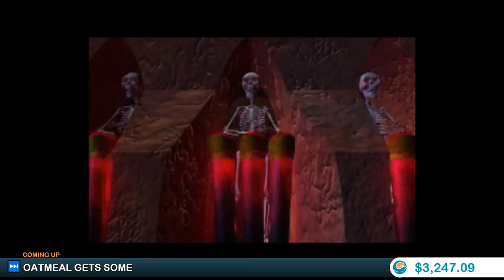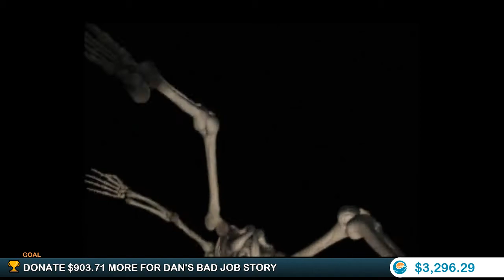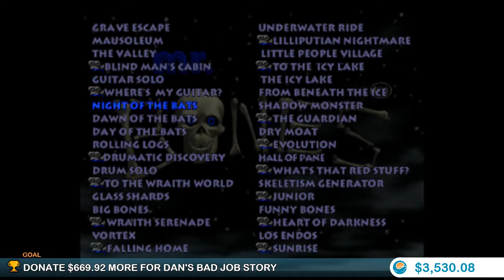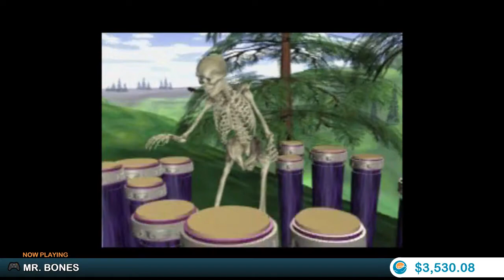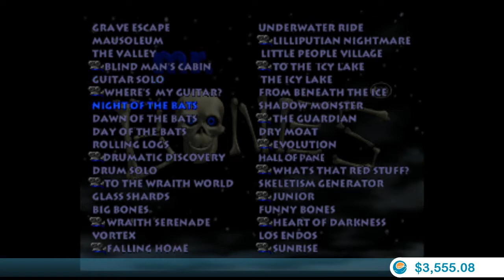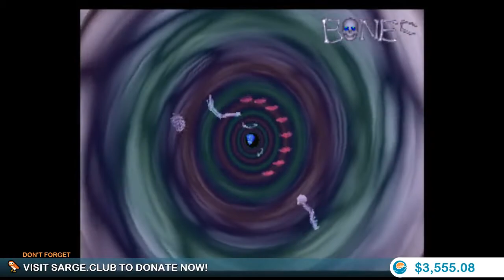Mr. Bones - Sarge Club 5th Annual Mystery Cavalcade